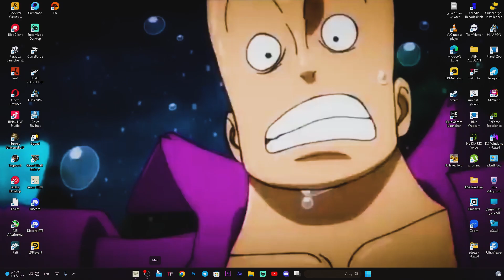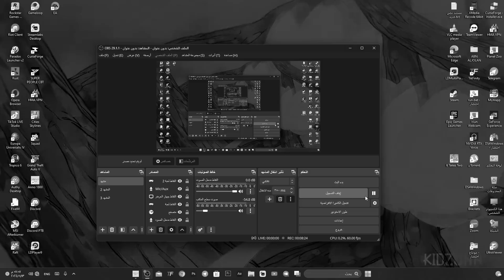انو 1800 احتراق المدينا || Anno 1800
صلاتك هيه حياتك اتمنى ان لا يلهيكم اليوتيوب والألعاب عن عباده الله (فهاذه هيه الحياة لقاء بلا موعد وفراق بلا سبب)

حلمي هوه اسعادكم ثمه ال 50000 مشترك ثمه الفلوس$$